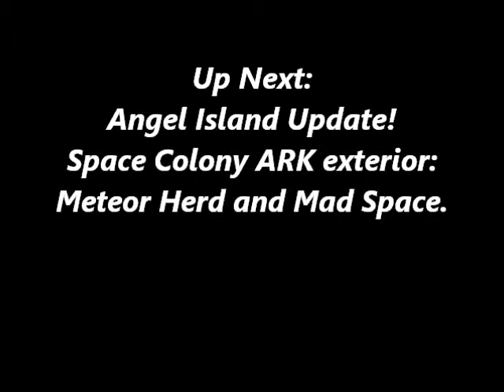Minecraft Sonic Adventure 2 Battle Lost Colony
Minecraft Sonic Adventure 2 Battle's Lost Colony. Dr. Eggman's level. Part of a much bigger Space Colony ARK I am currently building.